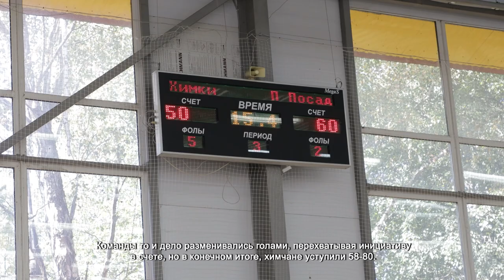В ХИМКАХ ПРОШЛИ ОТБОРОЧНЫЕ СОРЕВНОВАНИЯ ЗА ПРАВО УЧАСТИЯ В ПЕРВЕНСТВЕ РОССИИ ПО БАСКЕТБОЛУ